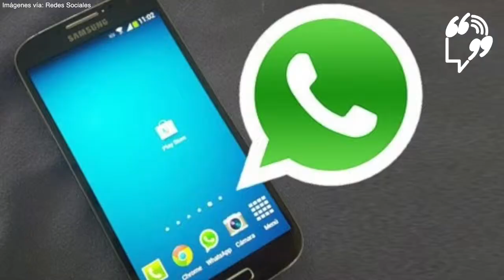LadyNoroña / Entre Comillas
NoTePierdas la primer entrega de la videocolumna de Javier García Jaime, PuesAsíEs